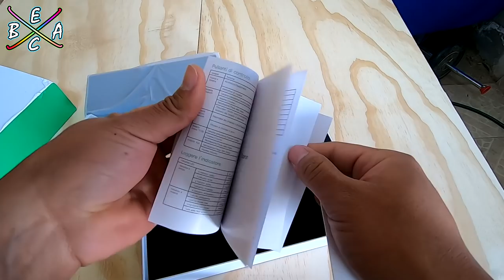Bocina Portátil de Rango Completo 2.1 Blitzwolf BW AS2 | EBAC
Amigos les comparto el Link de esta Bocina Portátil por si la quieren adquirir y si usan Nuestro CUPON BGCNHGRAS2 obtendrán un descuento extra si quieren ver mas productos de esta pagina aquí les comparto la pagina Banggood